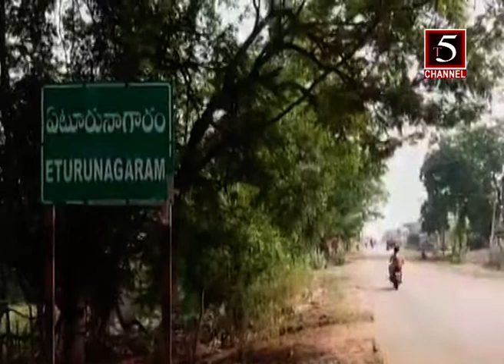T5 CHANNEL VARSHALU 28-7-2019